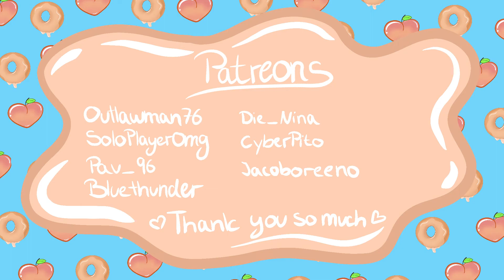🍑 Beauty of Valheim ✨/ Valheim gameplay early access ep.110🍩